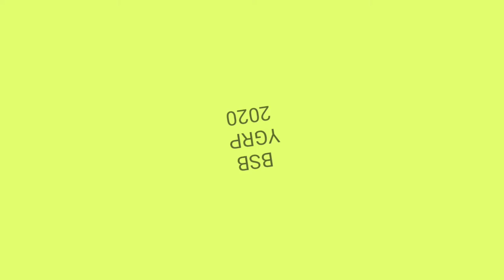Melric The Magician Who Lost His Magic || Story Telling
Bagaimana jika seorang penyihir kehilangan sihirnya?